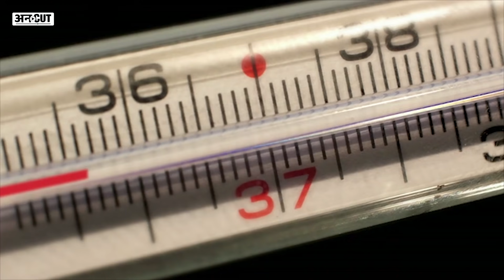COVID-19: Kids में Corona Infection के Cases बढ़े | Coronavirus| Corona India Update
Corona की Second Wave का Peak भले ही गुजर गया हो, खतरा अभी टला नहीं है। पिछले कुछ समय से बच्चों में Corona के केस बढ़ते जा रहे हैं। Central Government के आंकड़ों के अनुसार Corona Positive मरीजों में 20 साल से कम उम्र वाले करीब 12% है। यह आंकड़ा धीरे-धीरे बढ़ ही रहा है। इस बीच Modi Government ने बच्चों में कोरोना के लक्षण, लक्षणों के आधार पर उनकी देखभाल और इलाज को लेकर Guideline जारी की है, देखिए Uncut में AdityaSingh की ये खास रिपोर्ट